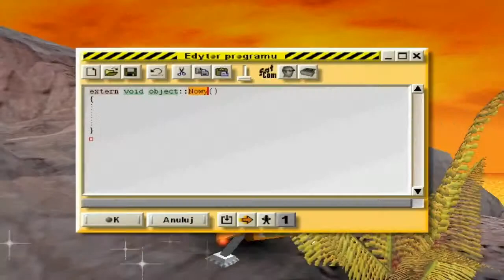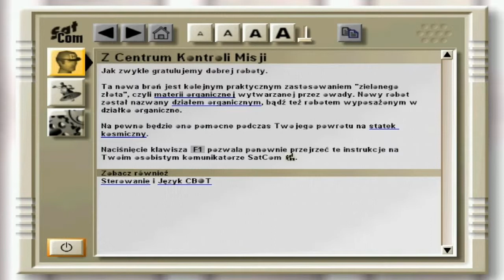Zagrajmy w Colobot cz. 9. "Archipelag"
Trzy kolejne misje dzieją się na archipelagu Wulkanii, gdzie będziemy musieli zlokalizować nowy pojazd. Później pozostanie tylko kwestia wydostania się z wrogiej planety. Mrówki jednak tak łatwo nam nie odpuszczą.